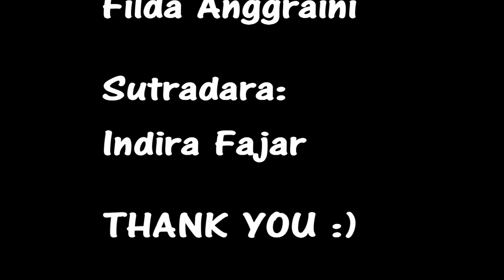INDIRA MAN 2 KOTA PROBOLINGGO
TUGAS FILM PENDEK XII IPA 1